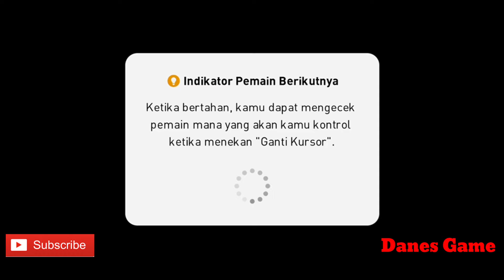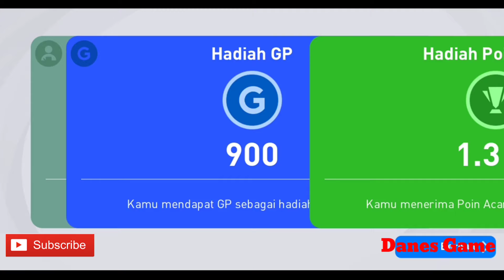ROLLBALL DAPET BLACKBALL CB L. HERNANDEZ BEK TANGGUH DARI BAYERN MUNCHEN FC || EFOOTBALL PES 2021